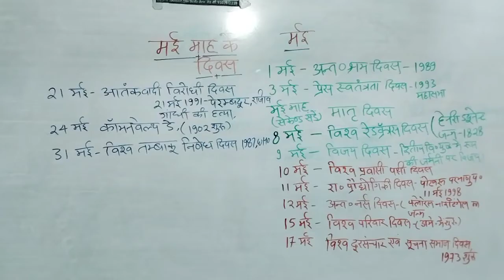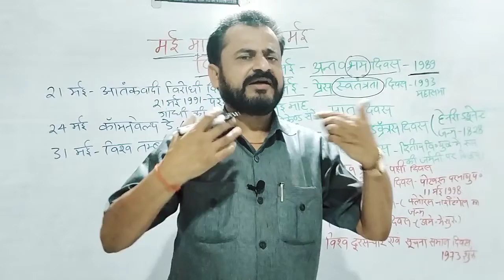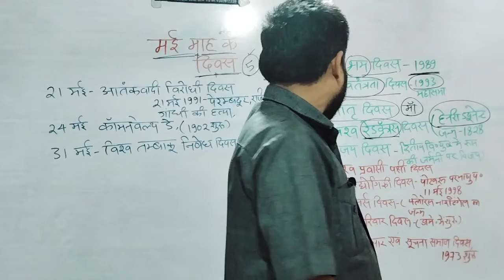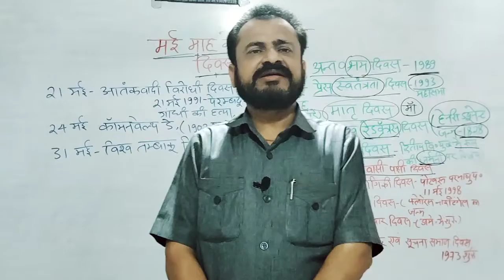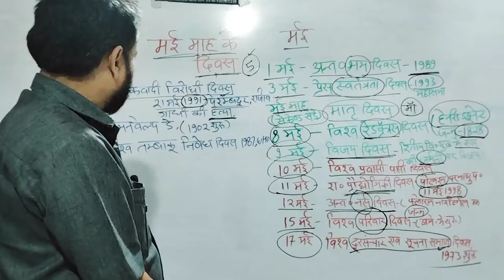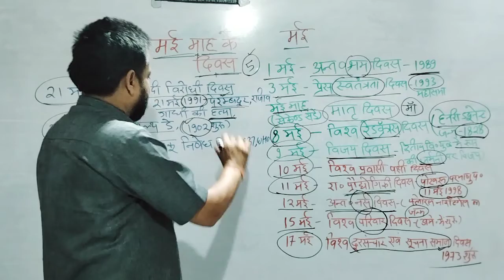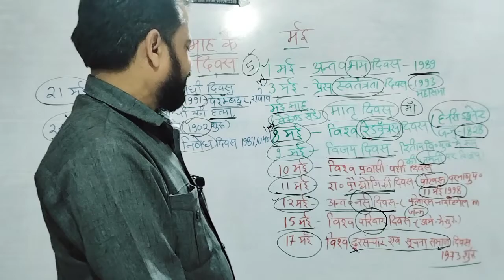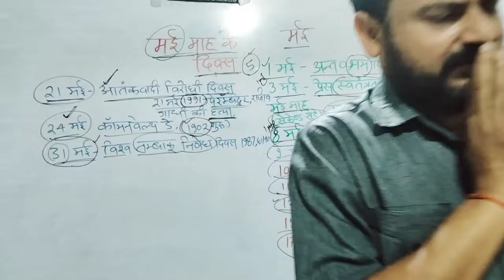मई माह के दिवस # वन डे एग्जाम # सक्सेना सर, मास्टरमाइंड कोचिंग, रीवा, मो.930 281 2239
मई माह के दिवस # एक्सीलेन्स मास्टरमाइंड कोचिंग, टॉप फ्लोर, रमागोविन्द पैलेस, सिरमौर चौराहा, रीवा, मध्यप्रदेश, इंडिया मो 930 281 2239,  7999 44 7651# MP PSC , के लिए न्यू बैच स्टार्ट